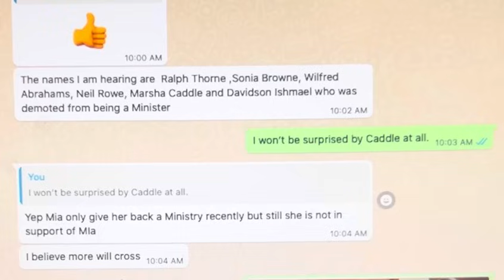Politics, Barbados. Browne Abrahams Rowe Caddle and Ishmael joining Thorne?